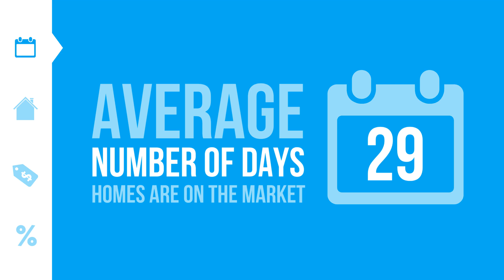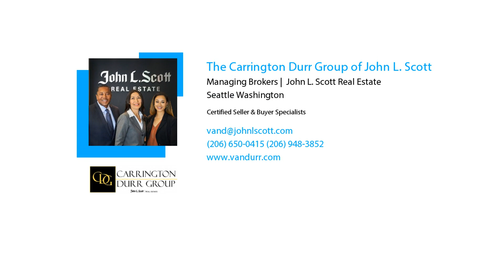September by the Numbers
Whether you're interested in buying a home or selling your house, the current market is full of opportunity. Let's get together to explore your options!